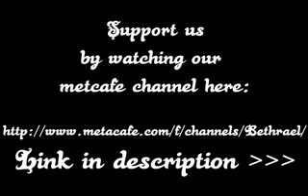Hamster dance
lol.;